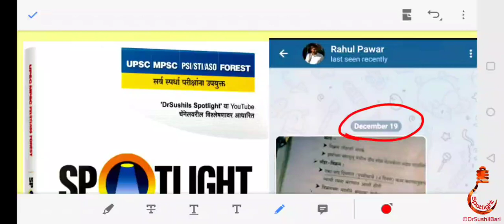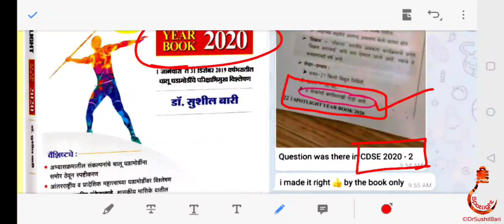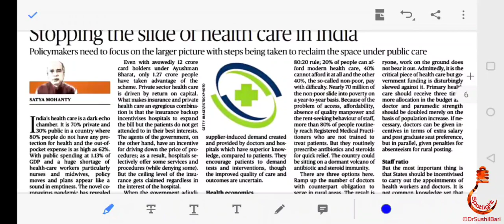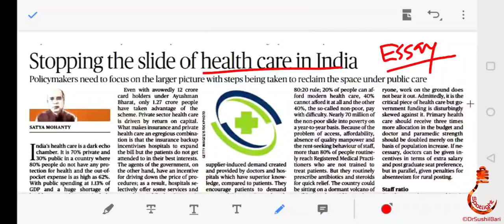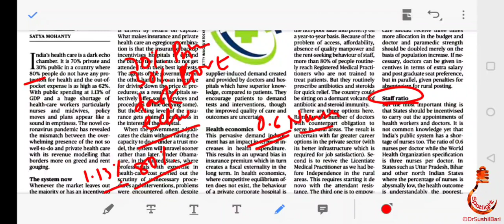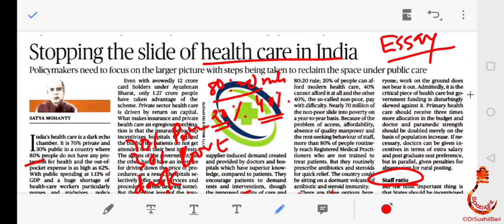21 डिसेंबर 2020 "THE HINDU" व "लोकसत्ता" चालू घडामोडी विश्लेषण | Dr.Sushil Bari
SPOTLIGHT : 21 डिसेंबर 2020  "THE  HINDU" व "लोकसत्ता" चालू घडामोडी विश्लेषण  |  Dr.Sushil Bari

भारत-चीन सीमावाद-